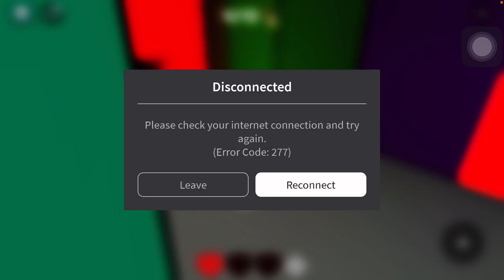Playing Hide or Die! New game so much fun but scary😱😱